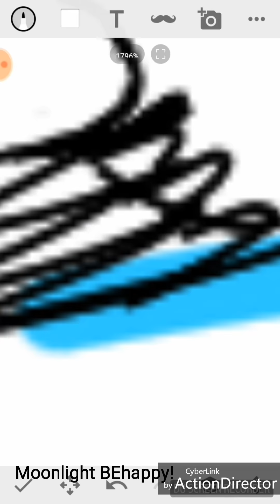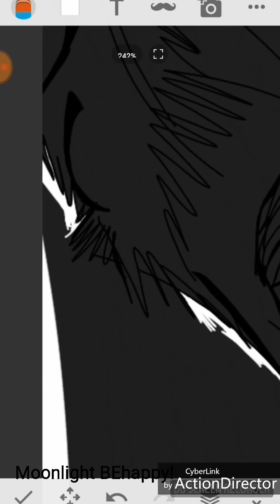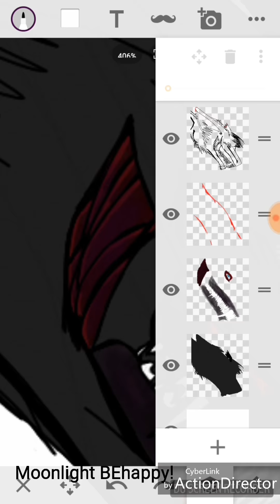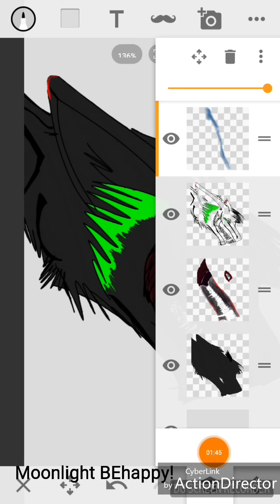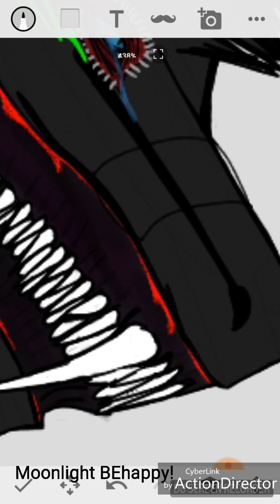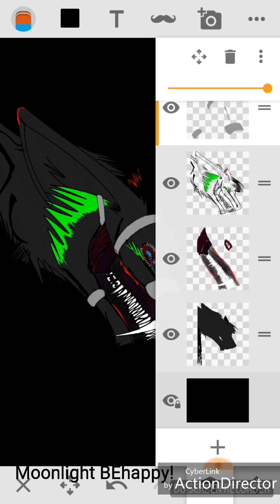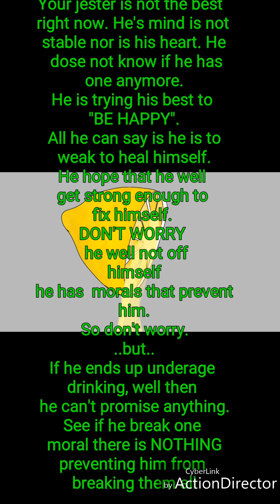Broken Barely Alive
Yeah my soul is not okay

Songs:
1.Original God :Help Me
2. My favorite line from the movie Batman: Under The Redhood. It's also a line I quote often because it describe why I laugh.
3. Original God: Can I Still Go To Heaven If I Kill Myself
4. Song played In the movie
 Batman: The Killing Joke The song is called I Go Looney

...yeah don't mind me its like 3:00am I got school tomorrow HA I mean in 4 hours.

...lemons are my drug I would love to get paid money so I can buy AAAALLLLLL THEEEEEEEE LEMOOOONNNNNSSSSS .
he he hah hahah when life give you lemons I steal them from you. Sshhhhh my drugs. *Pat your head then  runs away to corner to eat thee lemon*

.be happy and have a peaceful day everyone